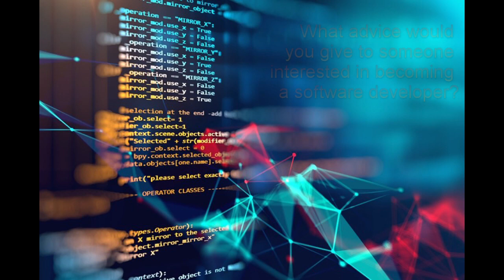Starting a Career in Software Development at Highline College